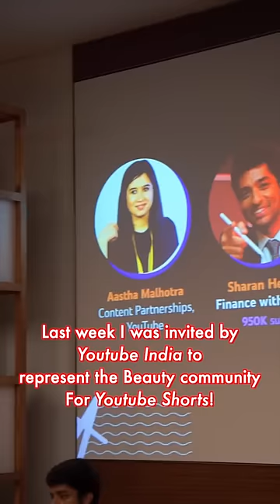Mera Safar through Youtube & Medical College ❤️